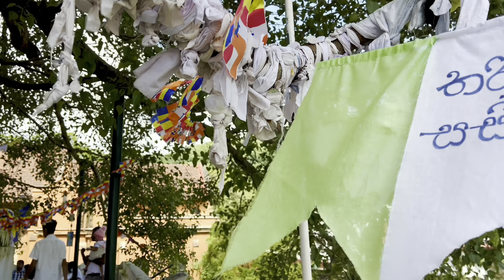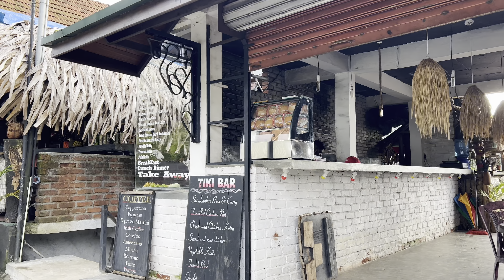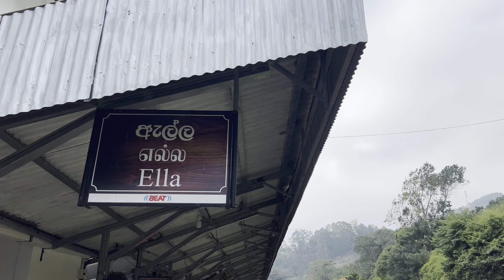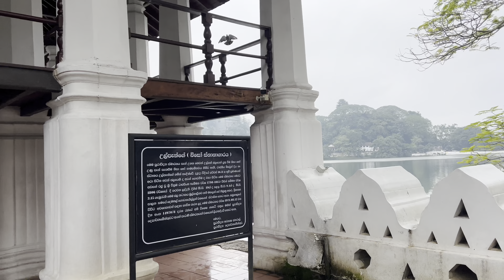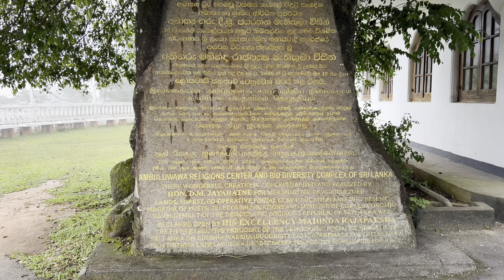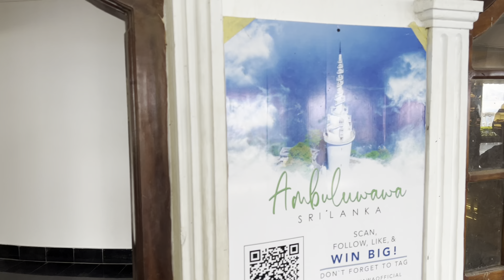Kandy, Sri Lanka- Many temples, but this one is the scariest 😱